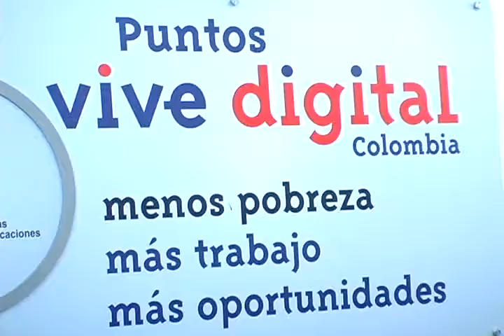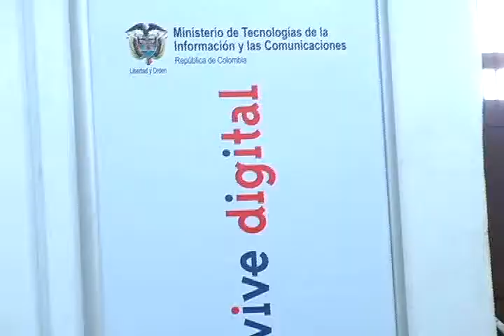En el Punto Vive digital, capacitan en trámites de documentos